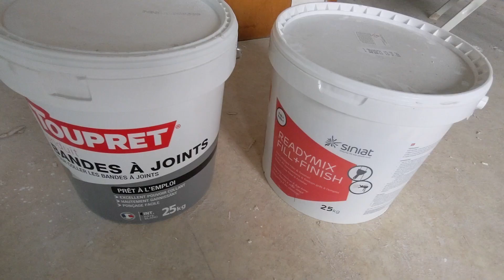Vlog rénovation maison #33 - Comment je retire les bulles des bandes à joint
Je découvre des cloques sur les bandes que j'ai faites sur le plafond de la chambre...

La maison des p'tits loups
Je rénove une maison des années 50 reconstruite sur les ruines d'une ancienne grange de 1830 située autour d'anciens marais.
Mon objectif est de rendre cette habitation confortable afin d'y accueillir rapidement mes enfants.

Merci pour ton visionnage et tout le soutien que tu pourras m'apporter dans cette aventure! 👍

Seb